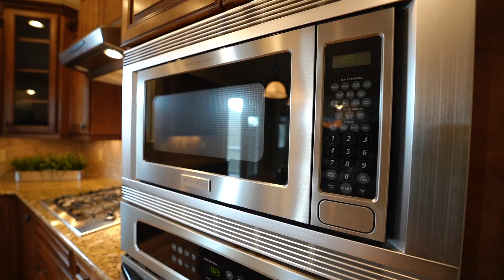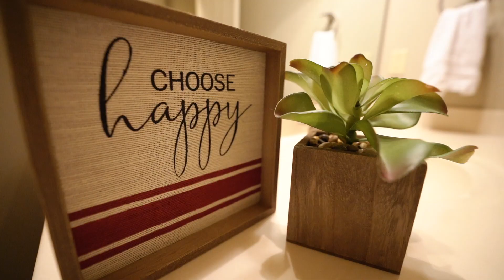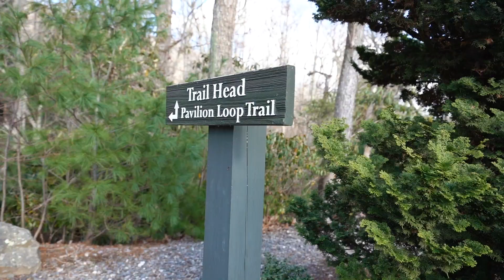Southcliff Home for Sale in Fairview, NC | Asheville Real Estate